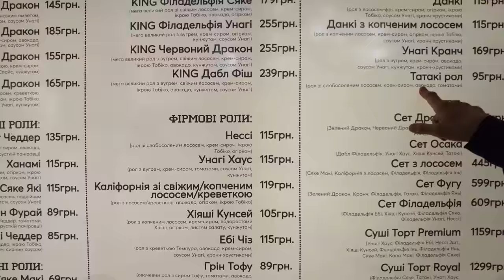Черкассы путешествия по Украине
Денис Курбатов - фотостокер.
Маленький трип по Украине в город Черкассы.
Сразу удивление шок от дорог!
Неужели можно будет путешествовать по нашим дорогам?
Пока восприятие радостно-настороженное.
Как всегда много ходили бродили.
Утро на Днепре с холма Славы, приятное место вокруг Долины Роз.
Далее вдоль реки и пляжей, очень курортно и неожиданно.
Крещатик в Черкассах,  возле исторических домов информационные модели, рассказывающие о происхождении.
Увидев воздушную скульптуру «Высокая нота», пытались по своему раскрыть увиденное...
Бузина в городе горько кислая!
Для сына было удивлением наличие ручных колонок с водой.
Купание в реке, особый кайф тревела.
Солнечные часы.
Речной вокзал.
Парк Сказка.
Водоканал Черкасс прямо отдельная история и там же гиперболическая башня, жаль приблизится не получилось.
Суши пиво--традиция.
Вечером удалось вытащить подрастающее поколение на прогулку.
Приятный парк в сосновом борую
И дороги снова радуют!